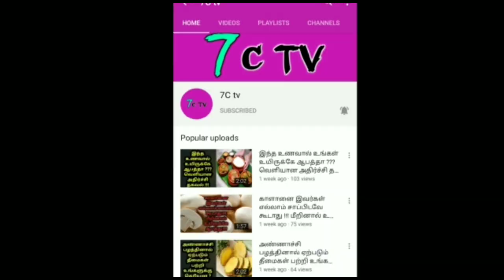4800 கோடி...! டீல் ஓகே? எடப்பாடியை தாங்குகிறதா திமுக! 17'ஆம் தேதி கச்சேரி இருக்கு!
4800 கோடி...! டீல் ஓகே? எடப்பாடியை தாங்குகிறதா திமுக! 17'ஆம் தேதி கச்சேரி இருக்கு!